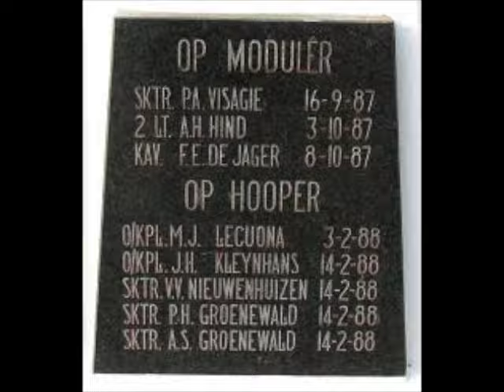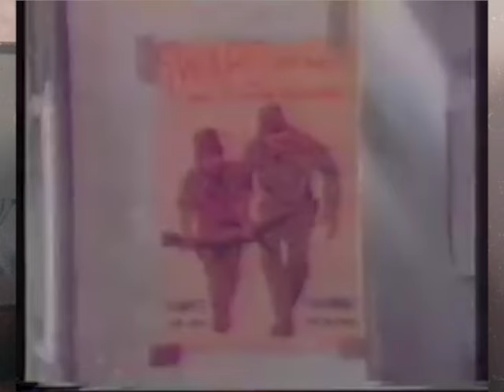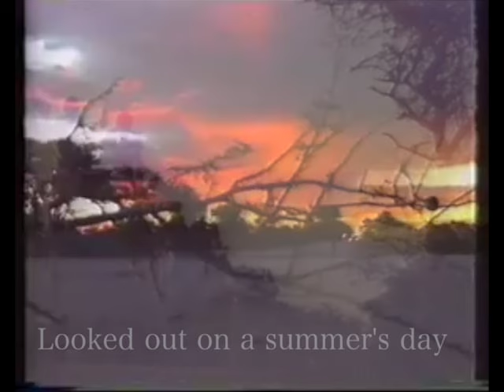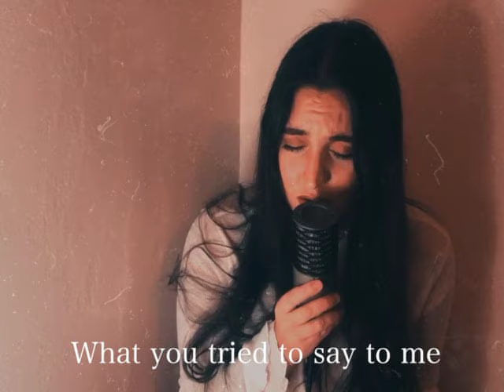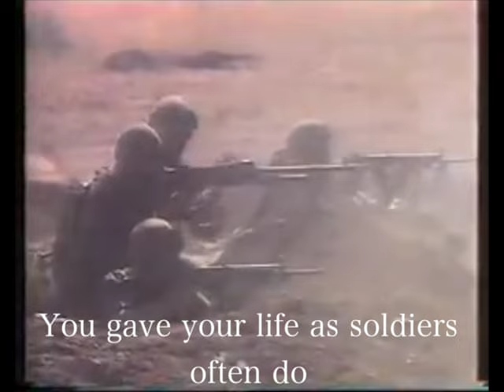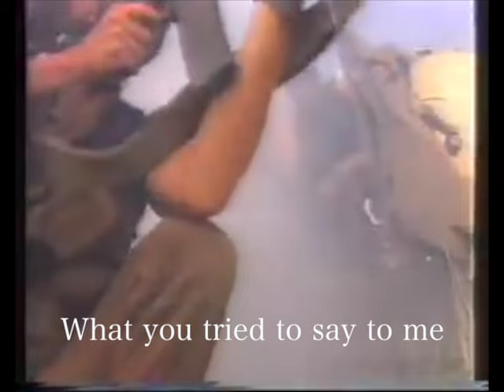Lomba Battle Song - Tau Ea Tau ( Don McLean - Starry Starry Night)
The South African Border War

This was a project I worked on for father's day. I wanted to commemorate a big day that unfortunately did not make it into the history books.

To all 61 MEG Soldiers and SADF soldiers, I dedicate this song to you.

Original music & lyric composition - Don Mclean
(Vincent - Starry Starry Night)

The Lomba Battle Song - Lyrics

They marched on through the grey and blue
Looked out on a summer’s day
With eyes that know the darkness in their soul
Shadows in the trees
Sketched the tanks and enemy
Caught the fear of what could be
Lay hidden in the forest land

We would not listen,we did not know how
Perhaps we’ll listen now

Stormy stormy day
Flaming guns that brightly blaze
Swirling clouds of gun smoke haze
Reflect in Adrian’s eyes of China blue
Young lives changed forever gloom
Ultimate prices paid
Weathered faces lined in pain
Is all that’s left for them to bare

And when the hope was left in sight
On that stormy stormy day
You gave your life as soldiers Often do
But I Could’ve told you, Adrian,
This world was never meant for one as beautiful as you

No portraits hung in halls of fame
Nameless heads on nameless walls
That bore brunt of this bloody war
Like strangers never met
These ragged boys in ragged clothes
Their lives in a bloody mess
Lie crushed and broken on this marshy floor

Now I think know
What you tried to say to me
And how you suffered for sanity
And how you tried to set them free
They would not listen, they’re still not listening